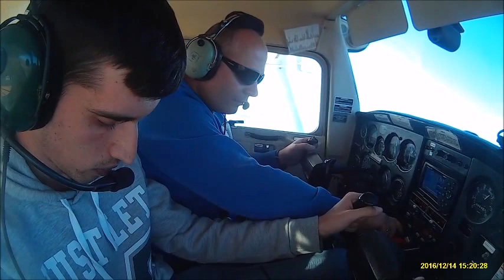Flight with Cessna C152 at Thessaloniki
My flight (SX-ASD) with Cessna C152 at Thessaloniki ..!!